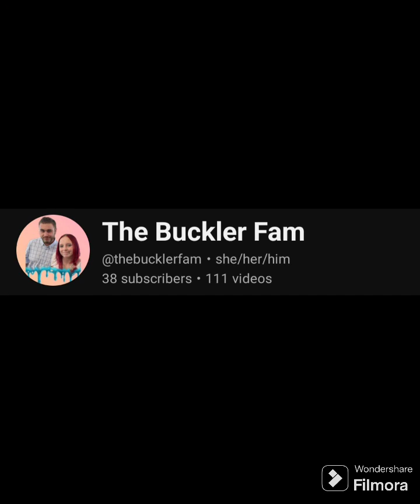How Have I Been?